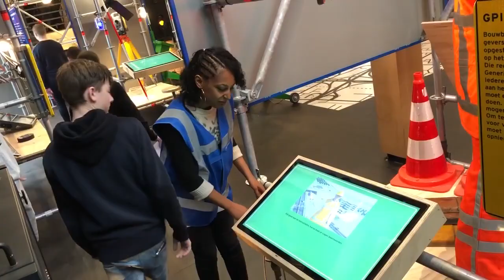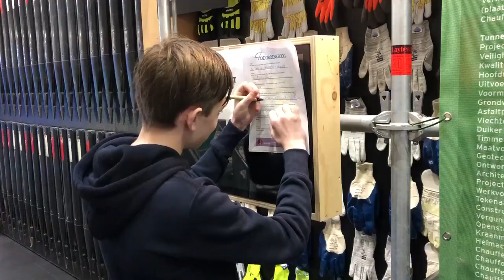Vlog Techniekweek Expo A16 Rotterdam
Op 10, 11 en 12 maart 2020 vindt de techniekweek plaats bij de Expo A16 Rotterdam. Deze week is georganiseerd in samenwerking met het Melanchton Berkroden en is bedoeld voor de Technasium leerlingen. In onderstaande vlog een korte impressie van de eerste dag!